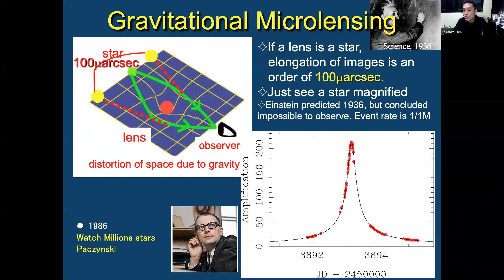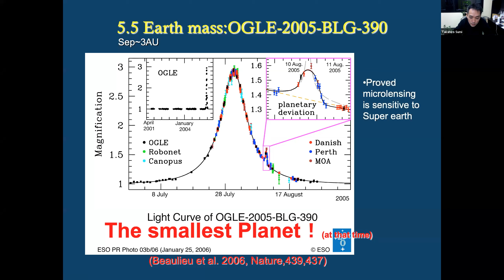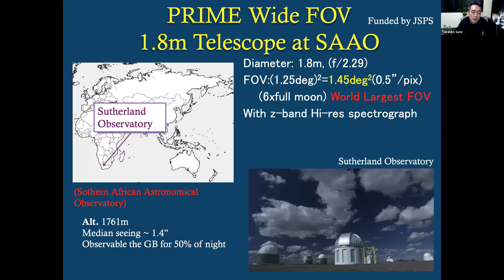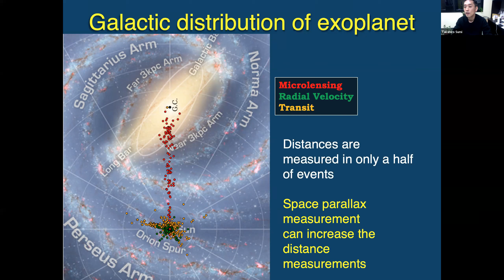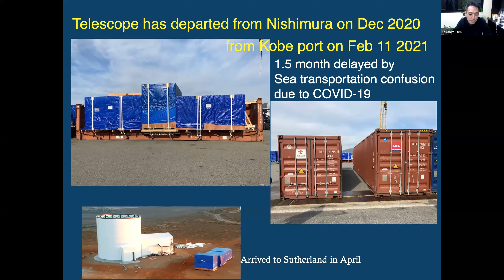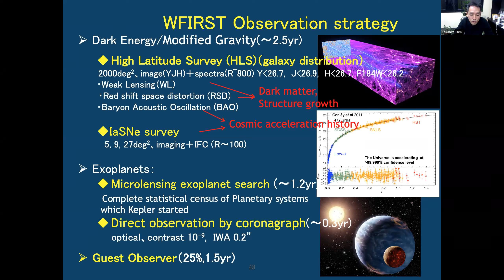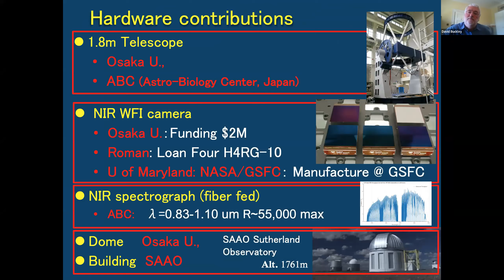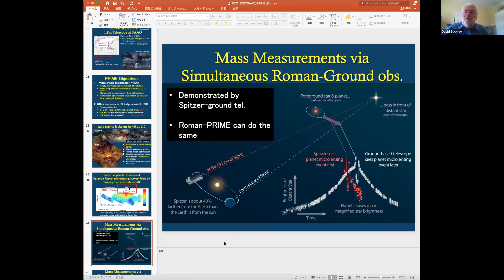SAAO Colloquium 25November2021 - The NIR microlensing expoplanet search by PRIME and Roman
This is a very nice update about PRIME@Sutherland and microlensing of exoplanets. It also give us a very nice overview of Roman.